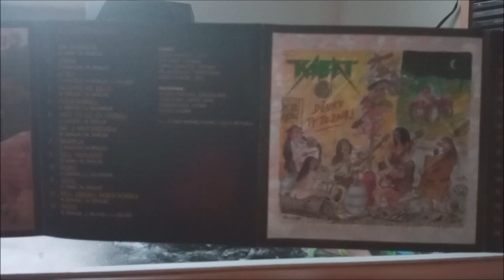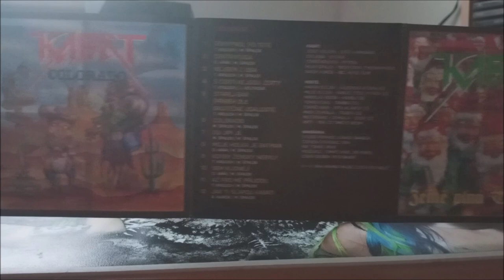CD / Kabát – MJM, DTTZ, C, ZPT / Original 4CD Albums Pt. 1 / 2016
Kolekce alb Československé kapely Kabát. Má ji motorovou (1993), Děvky ty to znaj (1994), Colorado (1995), Země plná trpaslíků (1997)